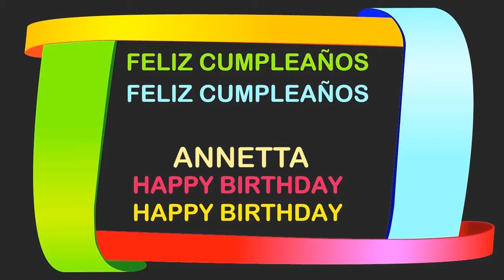Annetta Birthday Postcards & Postales